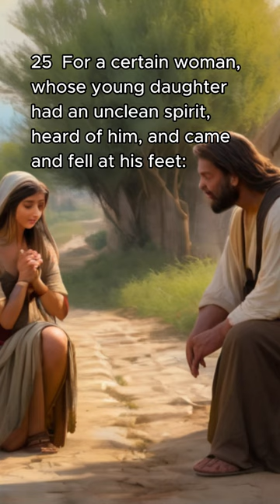Mark 7:25-30 | ref. King James Bible, 1611 | Narration, AI Splash Art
25 For a certain woman, whose young daughter had an unclean spirit, heard of him, and came and fell at his feet:
26 The woman was a Greek, a Syrophenician by nation; and she besought him that he would cast forth the devil out of her daughter.
27 But Jesus said unto her, Let the children first be filled: for it is not meet to take the children's bread, and to cast it unto the dogs.
28 And she answered and said unto him, Yes, Lord: yet the dogs under the table eat of the children's crumbs.
29 And he said unto her, For this saying go thy way; the devil is gone out of thy daughter.
30 And when she was come to her house, she found the devil gone out, and her daughter laid upon the bed.